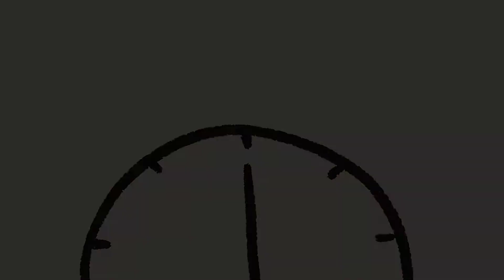Boonkk!!! 🔊🥋📿 Neighbours Back From Hell - From Whom The Gong Sounds ....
Welcome back again with me!!!